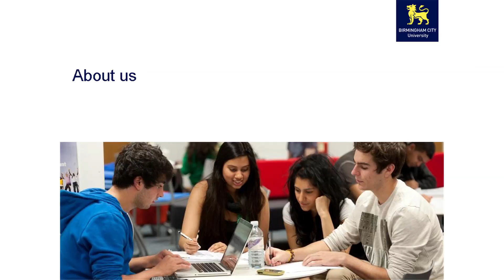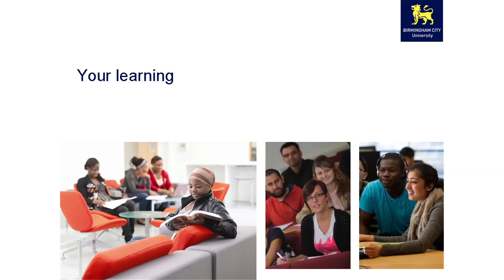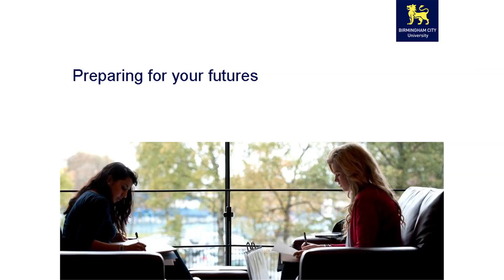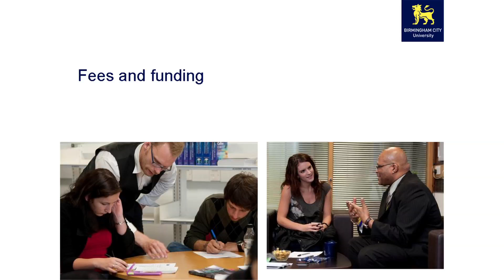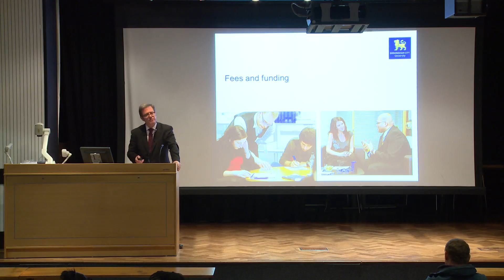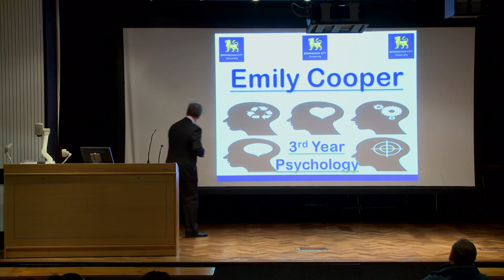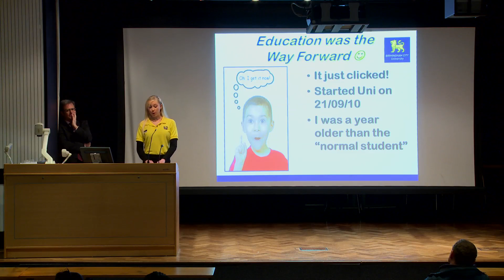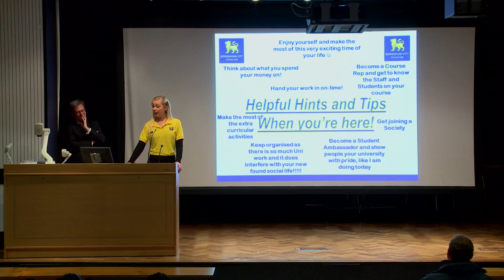Vice-Chancellor welcomes Open Day visitors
Vice-Chancellor Professor Cliff Allan welcomes visitors to the February 2013 Open Day and gives presentation alongside third-year Psychology student Emily Cooper.